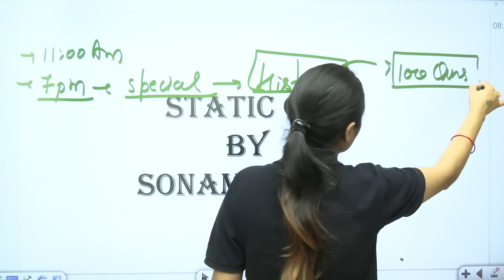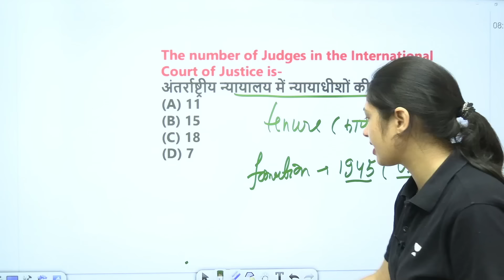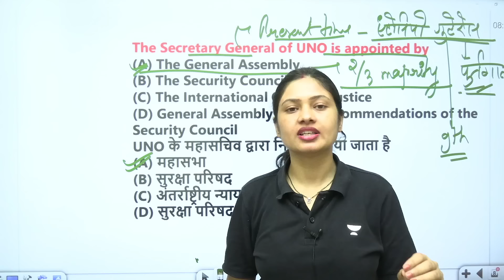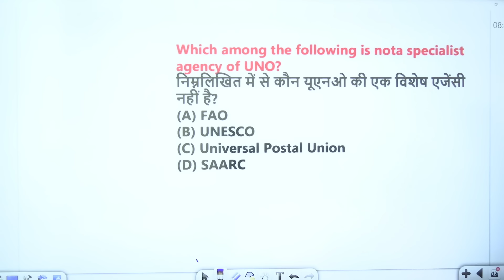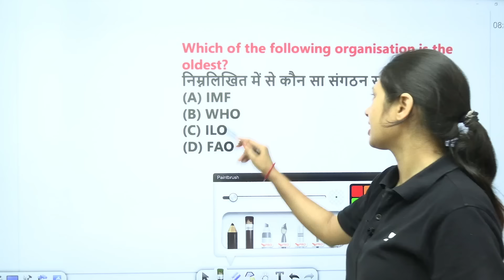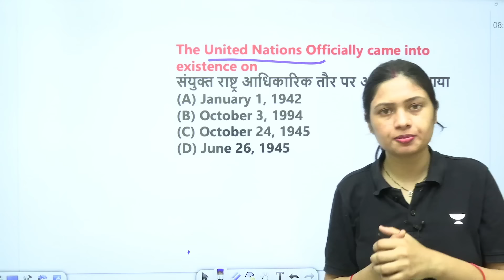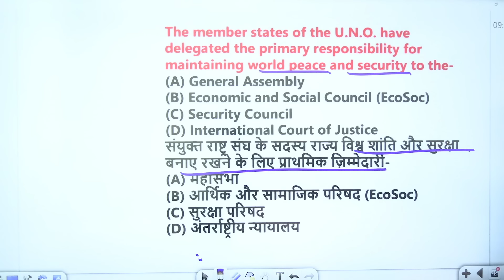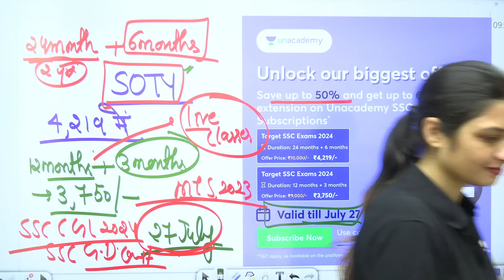15 Days 15 Mock | GK/GS/GA | Delhi Police Constable 2023 | Sonam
Get ready to ace the Delhi Police Constable 2023 exam with a comprehensive GK/GS/GA mock test session led by Sonam Tyagi. Sharpen your knowledge and test-taking skills to secure your success in this highly competitive examination.

➤ About the Educator:  Sonam Tyagi has over 5+ years of teaching experience in SSC Exams. Her expertise in GA/GS and communication skills make her an ideal mentor for those looking to deepen their understanding of the subject and excel in their academic pursuits.

➤ Join our Exclusive Telegram Channel for Govt. Exams

Playlist Link:
You can enroll to Unacademy Subscription and get the following benefits:
1. Learn from your favourite teacher
2. Dedicated DOUBT sessions
3. One Subscription, Unlimited Access to Live Online Classes and Videos
4. Real-time interaction with best-in-class teachers
5. You can ask doubts in live online classes
6. Limited students in each Class
7. Download the videos & watch them offline
If you don’t wish to miss any updates and or latest videos about Govt. Feel free to spread the word – share the videos with your friends and classmates.